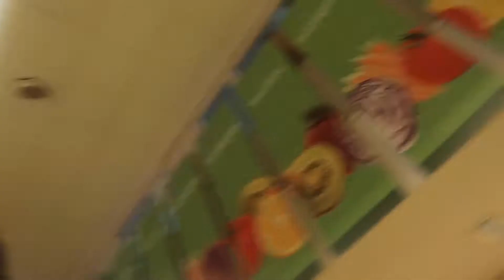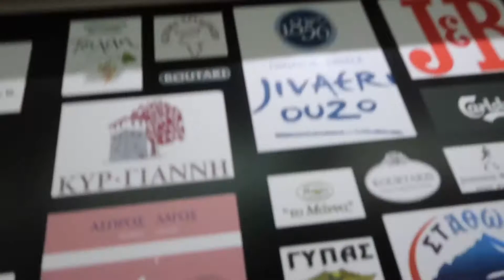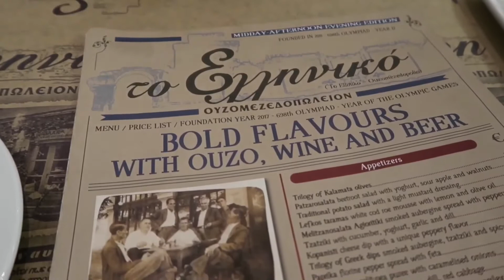Cyprus Vlog - No Looking Back Now/ Andrisworld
Thank you for sharing this very hard journey with me.. This is my second video on this heart wrenching path of my life .. I’ve always said this is life, so we deal with it and make the most of it ... I feel extremely blessed to have this property which holds a lot of wonderful memories for all my family .. xxx